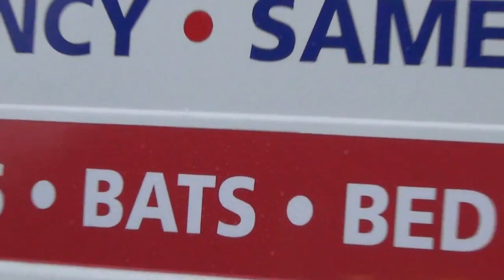Unbelievable Story of Squirrel Rescue - Animal Removal NJ - 😂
This unbelievable squirrel rescue story is sure to make your day!

Our animal removal team was called to remove a squirrel from an attic in NJ. The squirrel had been living there for months, and it was starting to become a problem..

Our animal removal team was able to remove the squirrel without any problems. This is an unbelievable story of squirrel rescue, and it's sure to make your day!
Today on the squirrel removal channel we have a very unbelievable story of squirrel rescue. In this video, we go inside to find out what was going on and why the squirrels were creating so much havoc. We also find out how we were able to get them all out without any injuries, and what the cost of squirrel removal in NJ is. Watch to see the amazing story and be amazed!
Are you having trouble getting squirrels out of your attic? Do they seem to be multiplying exponentially? Do you have a huge botfly problem? You need squirrel removal! We'll get rid of the squirrels, Cuterebra larvae, and any other pesky pests quickly and efficiently.
Squirrel removal - baby squirrel removal goes nuts!
07620 Alpine
08802 Asbury
07712 Asbury Park
07712 Asbury Park Ocean
07713 Asbury Park
07716 Atlantic Highlands
08202 Avalon
07001 Avenel
07717 Avon By the Sea
07715 Belmar
07621 Bergenfield
07003 Bloomfield
07403 Bloomingdale
07006 Caldwell West Caldwell
08018 Cedar Brook
07009 Cedar Grove
07927 Cedar Knolls
07928 Chatham
07012 Clifton Allwood
07722 Colts Neck
07626 Cresskill
07723 Deal
07627 Demarest
08816 East Brunswick
07724 Eatontown Tinton Falls
07204 Elizabeth Roselle Park
07632 Englewood Englewood Cliffs
07726 Englishtown
07410 Fair Lawn
07004 Fairfield
07931 Far Hills
07932 Florham Park
07024 Fort Lee
07417 Franklin Lakes
07728 Freehold
07026 Garfield
07028 Glen Ridge
07418 Glenwood
07605 Hackensack Leonia
07640 Harrington Park
08904 Highland Park
07642 Hillsdale
07423 Ho Ho Kus
07843 Hopatcong
07310 Jersey City
07032 Kearny North Arlington
08824 Kendall Park
07098 Kenilworth
07405 Kinnelon
07605 Leonia
07035 Lincoln Park
07424 Little Falls
07643 Little Ferry
07644 Lodi
07740 Long Branch
07071 Lyndhurst
07430 Mahwah
07495 Mahwah
08875 Middlebush
08846 Middlesex
07748 Middletown
07432 Midland Park
08848 Milford
07041 Millburn
07750 Monmouth Beach
07043 Montclair Upper Montclair
07044 Montclair
07645 Montvale
07074 Moonachie
07751 Morganville
07950 Morris Plains
07960 Morristown
07961 Morristown
07962 Morristown
07964 Morristown
08904 New Brunswick Highland Park
07646 New Milford
07974 New Providence
07109 Newark Belleville
07110 Newark Nutley
07175 Newark
07031 North Arlington
07047 North Bergen
08902 North Brunswick
07110 Nutley
07438 Oak Ridge
07712 Ocean
07756 Ocean Grove
08857 Old Bridge
07675 Old Tappan
07050 Orange
07052 Orange West Orange
07650 Palisades Park
07652 Paramus
07656 Park Ridge
07054 Parsippany
08865 Phillipsburg
08854 Piscataway
07060 Plainfield North Plainfield
08742 Point Pleasant Point Pleasant Beach
08240 Pomona
07442 Pompton Lakes
07444 Pompton Plains
08541 Princeton
08550 Princeton Junction
07066 Rahway Clark
07446 Ramsey
07869 Randolph
08869 Raritan
07701 Red Bank
07703 Red Bank
07660 Ridgefield Park
07452 Ridgewood Glen Rock
07663 Saddle Brook
07458 Saddle River
07076 Scotch Plains
07094 Secaucus
07078 Short Hills
08890 Somerset Zarephath
07079 South Orange
07080 South Plainfield
07762 Spring Lake Saddle Brook
07901 Summit
07902 Summit
07999 Summit
07666 Teaneck
07688 Teaneck
07670 Tenafly
07608 Teterboro
07724 Tinton Falls
07512 Totowa
07676 Twp of Washington
07083 Union
07043 Upper Montclair
07462 Vernon
07044 Verona
07057 Wallington
07882 Washington
07470 Wayne Packanack Lake
07474 Wayne
07477 Wayne
07086 Weehawken
07006 West Caldwell
07007 West Caldwell
07764 West Long Branch
07480 West Milford
07052 West Orange
07675 Westwood River Vale
07675 Westwood Woodcliff Lake
07981 Whippany
07095 Woodbridge
07481 Wyckoff
Bergen County
Essex County
Morris County
Somerset County
Monmouth County
Middlesex County
Union County
Ocean County
Hudson County